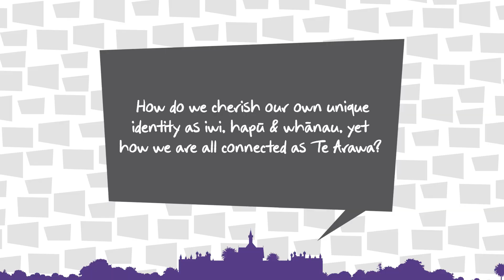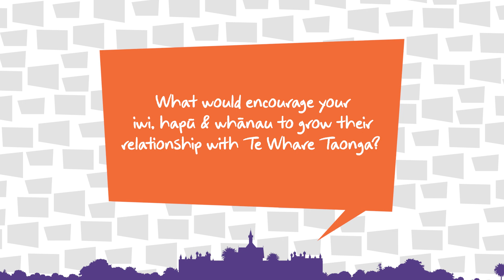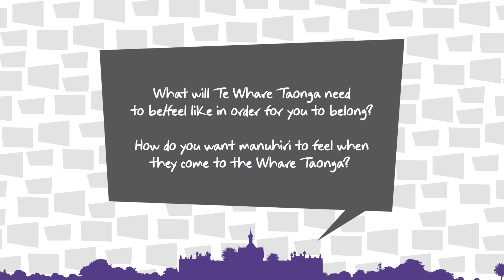Mercia Yates shares her thoughts on the future exhibition development of Rotorua Museum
Mercia Yates (Ngāti Rangiwewehi, Ngāti Whakaue, Ngāti Te Roro o te Rangi, Ngāti Uenukukōpako) took the time to answer four iwi focus questions that will help feed into the red-development of our Whare Taonga.

Make sure you have YOUR say and answer these questions that will help to re-imagining how our Whare Taonga could look, sound and feel like when it reopens. Please follow this link to answer these questions and share your aspirations for the re-development of our Whare Taonga

All surveys completed by 5pm on Friday 8 December 2023, will go in to the draw to win a $50 PREZZY card!

“Me hoki whakamuri, kia anga whakamua”

“Look to your past experiences in order to forge the future”